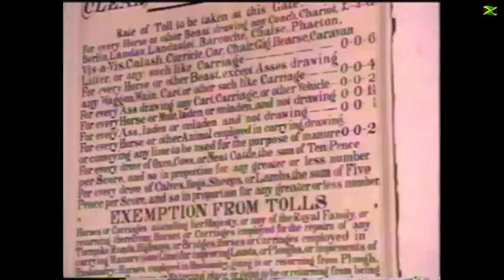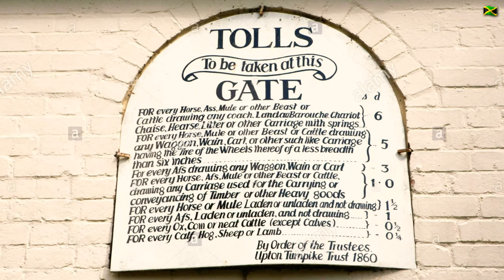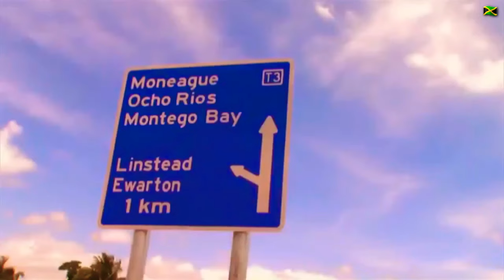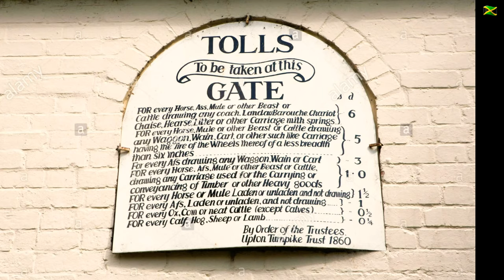THE FIRST TOLL ROADS IN JAMAICA (Unknown History)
Today Elite Jamaica takes a look at another interesting part of Jamaican History.

m/FMDPmNWaBzX45CLTAiMSK4